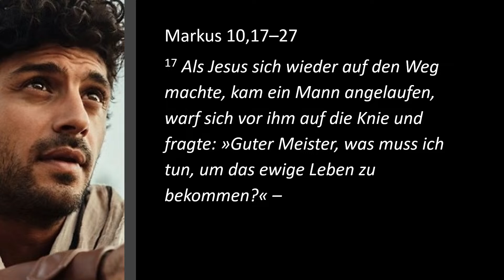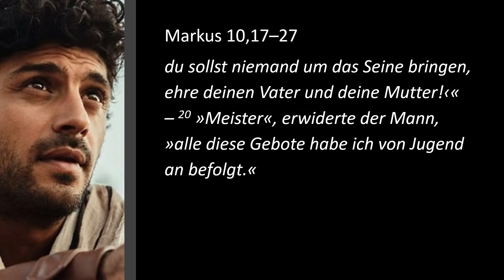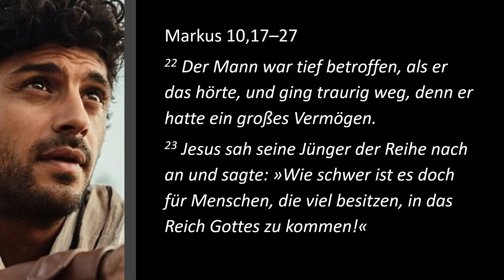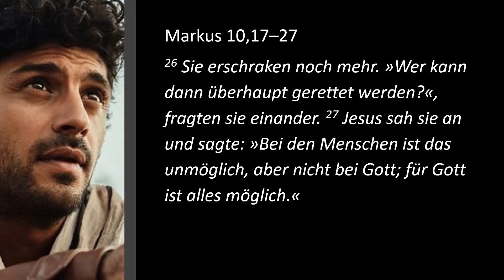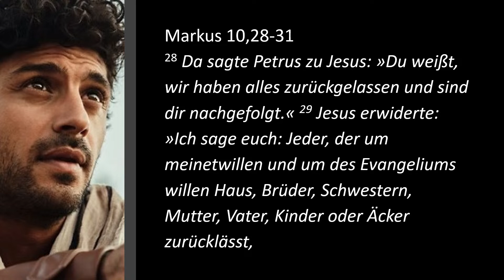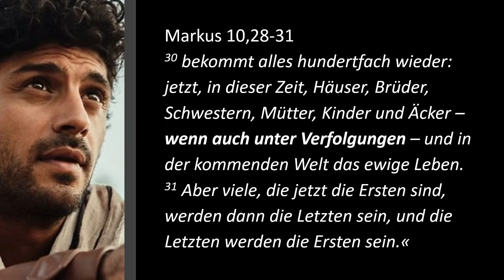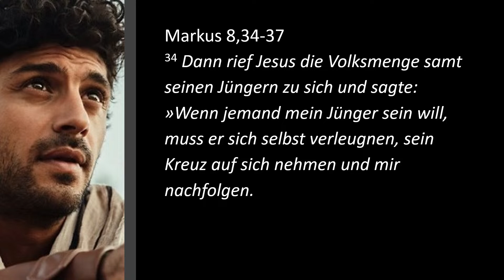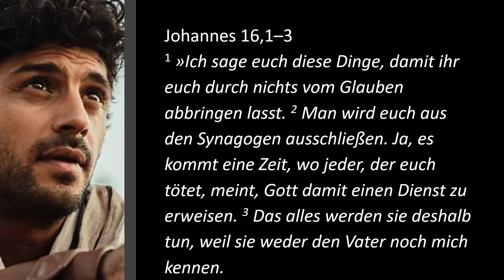Der revolutionäre Messias - Nachfolge um jeden Preis? | Benjamin Müller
Sonntag, 23. April 2023
Titel der Predigt: Der revolutionäre Messias - Nachfolge um jeden Preis?
Prediger: Benjamin Müller